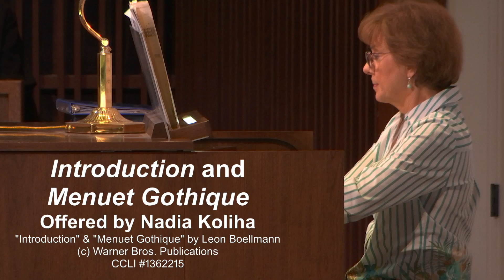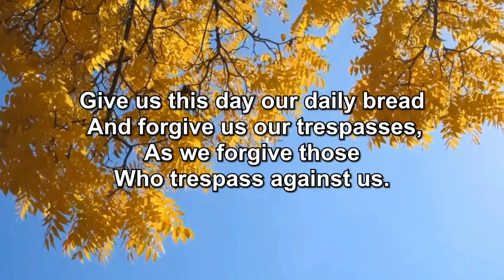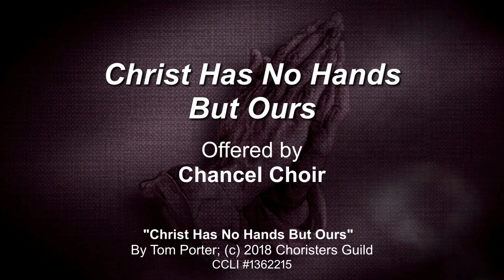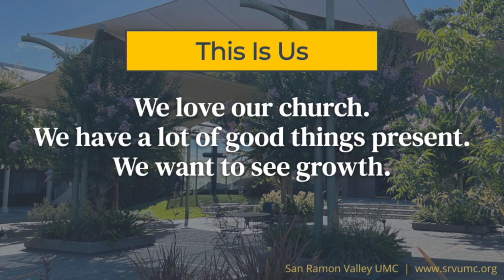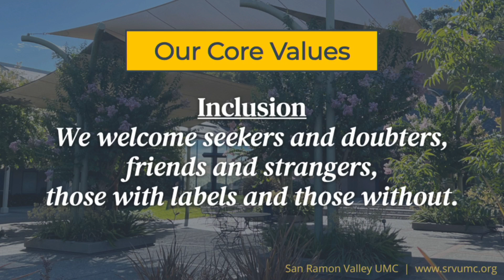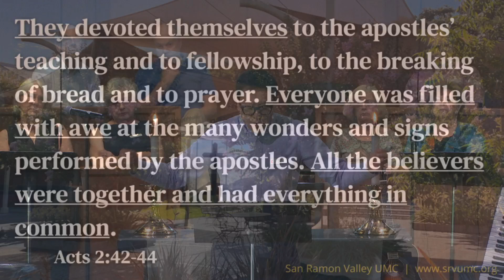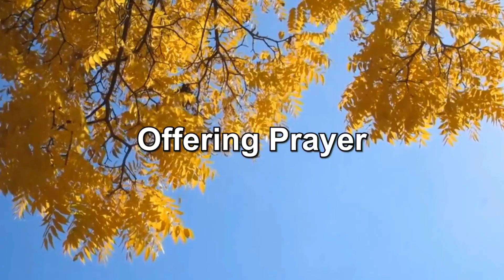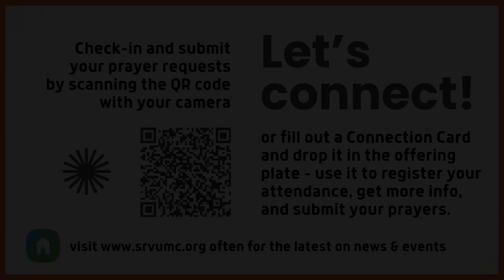Sunday Worship (9-8-24): This is Our Aim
In this worship service, Pastor Sam Yun talks about a new vision for SRVUMC.